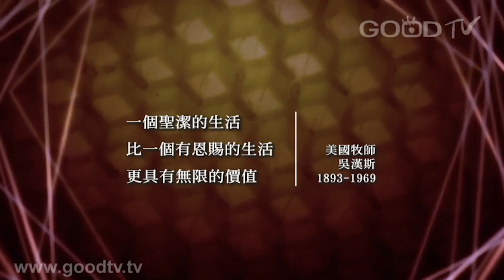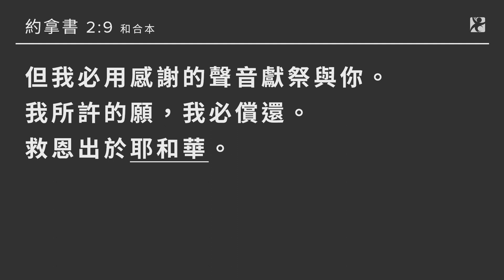大能的拯救 | 操練勇氣早禱會 | 2021-08-02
今日早禱提及之報導及影片 |

今日詩歌 |
〈在祢愛的大能〉
主我親近祢 使我心變化更新
我知在主裡 祢恩典湧流
在祢慈愛裡 我心中一切軟弱
都將被挪去 因祢愛的大能

擁抱我 讓你愛圍繞我
吸引我 靠近祢身旁
我等候 將如鷹展翅上騰
我要與祢飛翔 祢聖靈引領我 在祢愛的大能

主開啟我眼 使我與祢面對面
明白祢的愛 祢在我裡面
更新我心意 向我顯明祢旨意
在每日生命中 因祢愛的大能

主題經文 |
〈約拿書 1章17節 至 2章10節〉
1章
17 耶和華安排一條大魚吞了約拿，他在魚腹中三日三夜。

2章
1 約拿在魚腹中禱告耶和華－他的上帝，
2 說：我遭遇患難求告耶和華，你就應允我；從陰間的深處呼求，你就俯聽我的聲音。
3 你將我投下深淵，就是海的深處；大水環繞我，你的波浪洪濤都漫過我身。
4 我說：我從你眼前雖被驅逐，我仍要仰望你的聖殿。
5 諸水環繞我，幾乎淹沒我；深淵圍住我；海草纏繞我的頭。
6 我下到山根，地的門將我永遠關住。耶和華－我的上帝啊，你卻將我的性命從坑中救出來。
7 我心在我裏面發昏的時候，我就想念耶和華。我的禱告進入你的聖殿，達到你的面前。
8 那信奉虛無 之神的人，離棄憐愛他們的主；
9 但我必用感謝的聲音獻祭與你。我所許的願，我必償還。救恩出於耶和華。
10 耶和華吩咐魚，魚就把約拿吐在旱地上。

〈約拿書 2章7節〉
我心在我裏面發昏的時候，我就想念耶和華。我的禱告進入你的聖殿，達到你的面前。